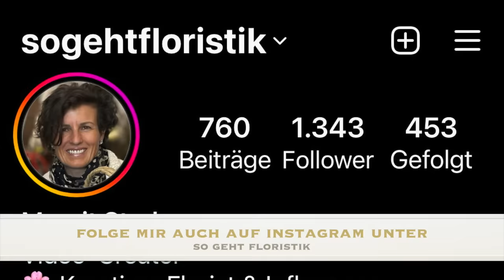DIY Herbstdeko selber machen I autumn decoration I mit Hagebutten und Flechtenzweigen I Naturdeko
Schöne Herbstdeko auf einem Tablett bringt Farbe in die trüben Herbsttage! Und die Naturmaterialien dafür wie Hagebutte und Flechtenzweige gibt es umsonst in der Natur.

Margit Strak
Freischaffende Floristin